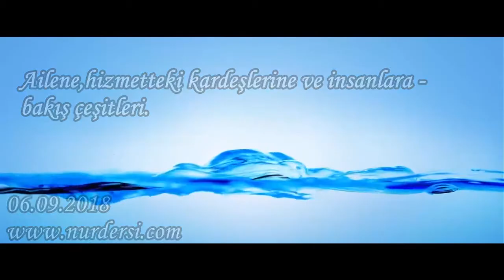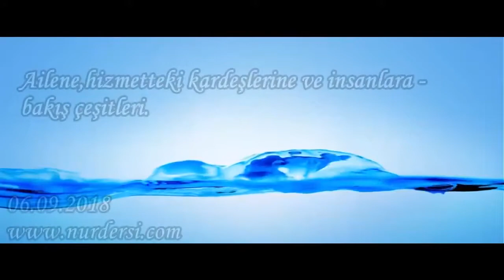Ailene, Hizmetteki kardeşlerine ve insanlara bakış çeşitleri | Hasan AKAR - TEFEKKÜRHANE